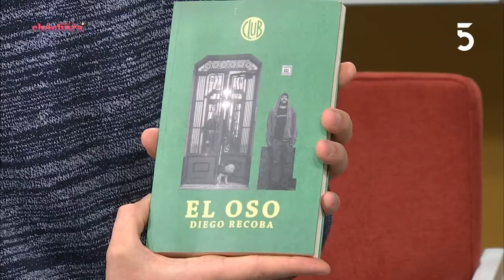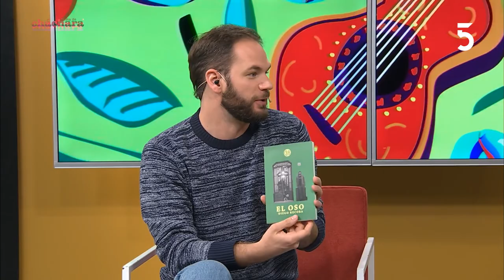Diego Recoba - Escritor, presentó el libro "El Oso" | Basta de Cháchara | 13-04-2022